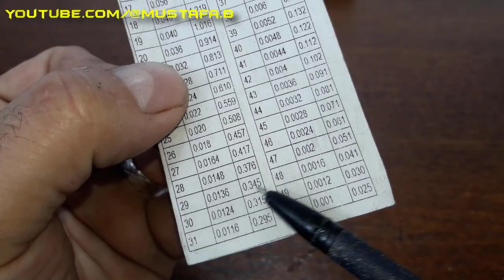TAAM angle grinder ( armature winding )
Today we have Taam angle grinder
The problem is that the commutator is damaged,
and one of the Armature coil is damaged
We will replace the commutator and rewinding again
for pics :